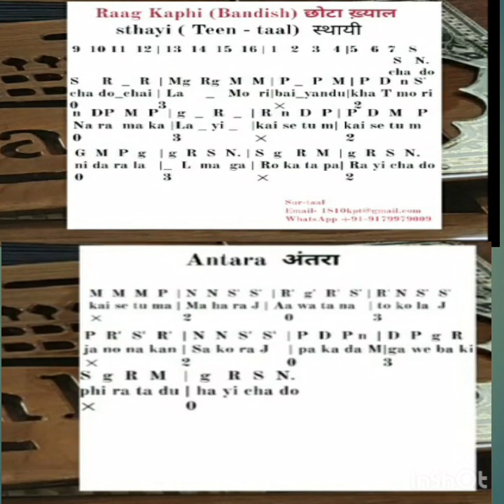Raag Kafi | Choro Choro Chaila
Ye ek famous Indian classical raag hai,Sung by Biswajit Ghosh